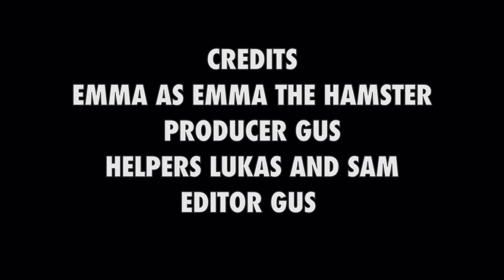WW3 hamsters at war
Put Captions On for dialog